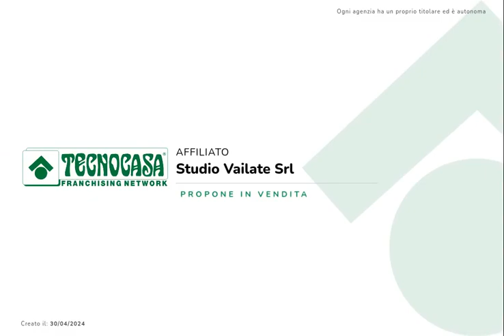AGNADELLO: VILLA BIFAMILIARE DI NUOVA COSTRUZIONEA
AGNADELLO: VILLA BIFAMILIARE DI NUOVA COSTRUZIONEA soli 4 Km da Vailate. Villa laterale, disposta su due livelli edificata nel 2021